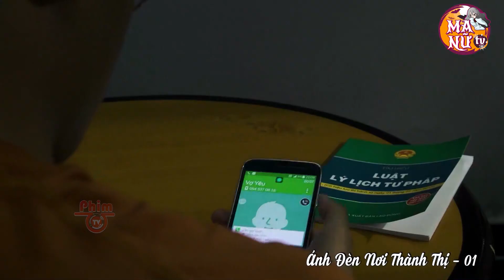Gái Xinh Ở Dưới Quê Mới Lên Bị Giám Đốc Già Dụ Dỗ Mất Luôn | Ánh Đèn | Ma Nữ TV 📺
🌸 Tên phim : Ánh Đèn Nơi Thành Thị

🌸 Diễn viên :  Hữu Thạch, Văn Phượng, Ngân Quỳnh, Mã Hiểu Đông, Đinh Mạnh Phúc, Đinh Nhikolai,...